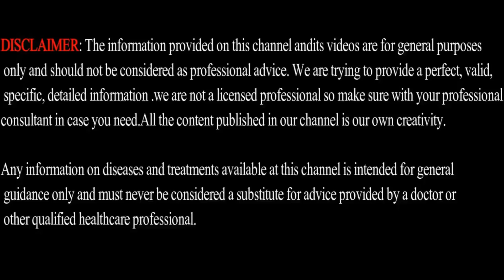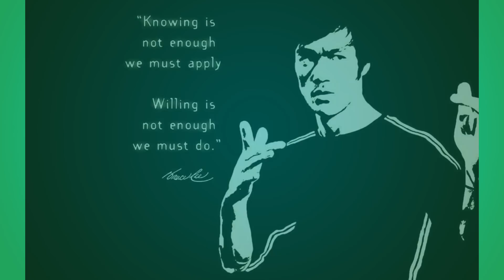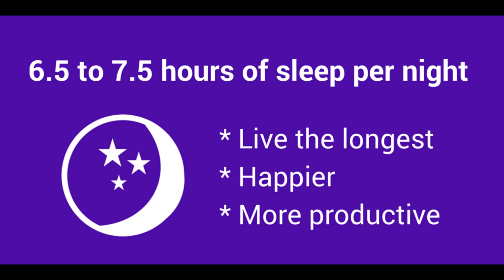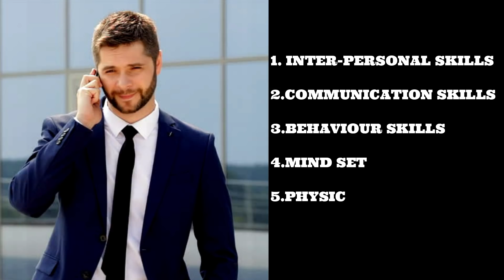Benefits of Being SINGLE | Singles இந்த வீடியோவை பார்க்க வேண்டும் | Future Entrepreneurs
Suryaputhra Maha Bringaraj Oil -)

GUYZZ Please do check my other Fitness Videos